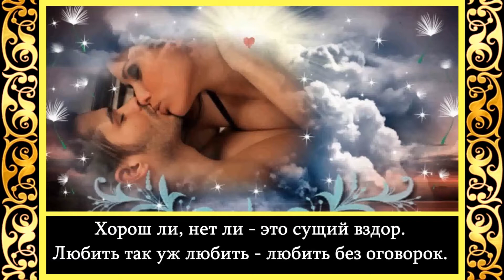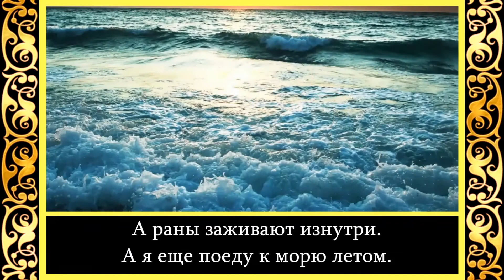Вероника Тушнова - Без названия